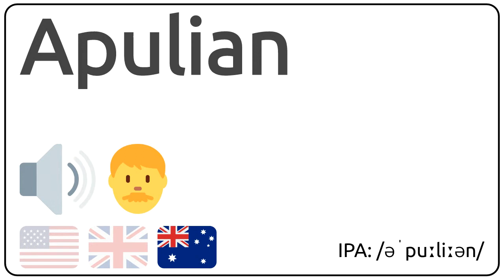How to pronounce Apulian in english?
How to pronunce Apulian in english
How to pronunce Apulian in american accent 🇺🇸?
How to pronunce Apulian in british accent 🇬🇧?
How to pronunce Apulian in australian accent 🇦🇺?

Como se dice Apulian en ingles?
Como se pronuncia Apulian en ingles?